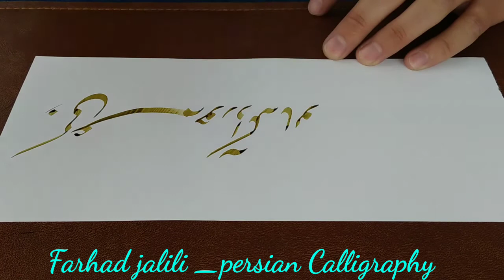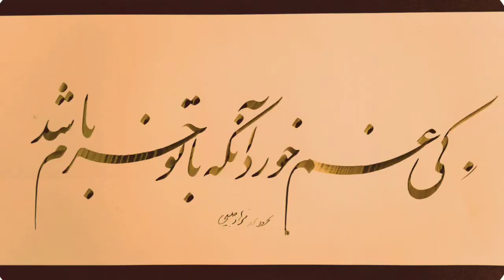آموزش خوشنویسی خط نستعلیق با قلم نی خوشنویسی خطاطی Persian Calligraphy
کی غم خورد آنکه با تو خرم باشد بخط محمد فرهاد جلیلی
آموزش خطاطی خط نستعلیق با قلم نی .
به ویدئو جدیدی آموزش خوشنویسی خط نستعلیق فارسی توسط استاد محمد فرهاد جلیلی خوش آمدید...